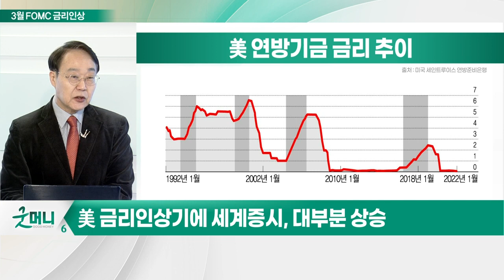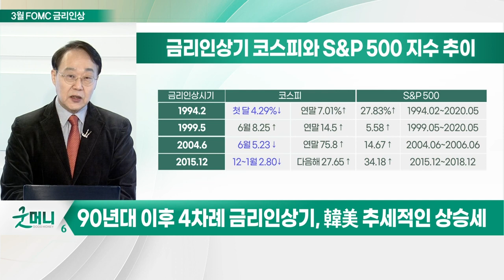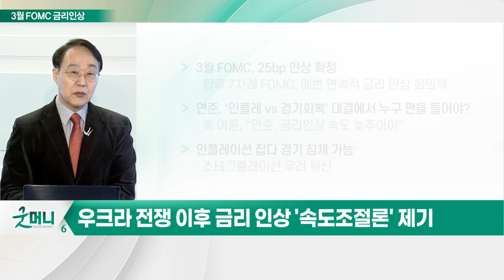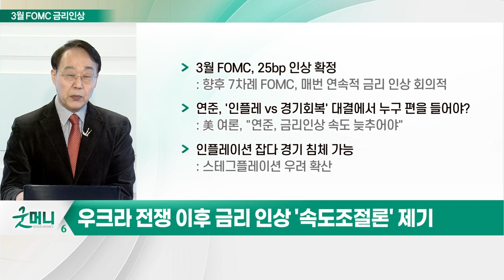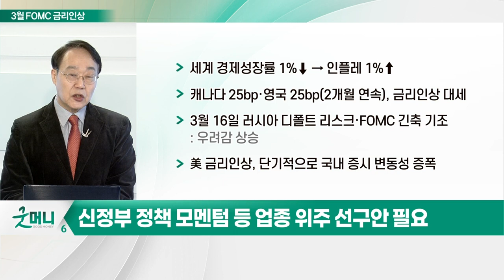증시, 好시절은 가는가?... 3년 만의 美 금리 인상, 어떻게 投心 흔들까?_최양오의 왓츠업 (20220314)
# 美 금리 인상기에 세계 증시, 대부분 상승
- 과거 금리 인상기, 경기 회복 기대감으로 증시 상승
- 이번 금리 인상, 코로나19·우크라 사태·공급망 붕괴 변수 상당
- 경기 회복세, 뚜렷하지 않은 상태… 금리 인상 우려감
- 글로벌 경기 둔화 시 기업 실적 약화

# 우크라 전쟁 이후 금리 인상 '속도조절론' 제기
- 3월 FOMC, 25bp 인상 확정
- 연준, '인플레 VS 경기 회복' 대결에서 누구 편을 들어야?
- 인플레이션 잡다 경기 침체 가능
- 세계 경제성장률 1%↓ → 인플레 1%↑
- 캐나다 25bp·영국 25bp(2개월 연속), 금리 인상 대세
- 3월 16일 러시아 디폴트 리스크·FOMC 긴축 기조
- 美 금리 인상, 단기적으로 국내 증시 변동성 증폭

# 신정부 정책 모멘텀 등 업종 위주 선구안 필요